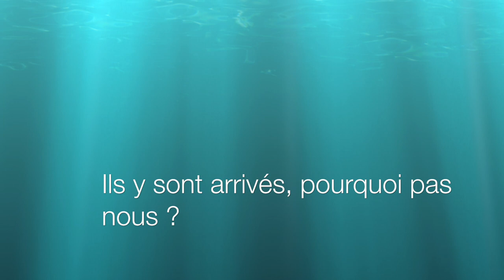OURSE EN TERRE INCONNUE - Ensemble, luttons contre les préjugés !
"Mobilisés contre le racisme et l'antisémitisme"
Ensemble, luttons contre les préjugés !

Durant une semaine, du 3 au 11 octobre 2018, les jeunes accueillis dans le cadre d’une formation portée par Adalea, ont écrit, réalisé  un film sur le thème des préjugés et du racisme.

Le scénario est inspiré d’un phénomène actuel : à cause du réchauffement climatique et de la fonte de la banquise, l’ours blanc ne peut plus rester sur son territoire originel. Il partage donc le territoire du grizzli, ce qui a entrainé l’apparition d’une nouvelle espèce : le prizzli.

Ce film a été réalisé avec l'appui de l'association LE CERCLE de Saint-Brieuc, et soutenu par la DILCRAH (délégation interministérielle à la lutte contre le racisme, l'antisémitisme, et la haine anti-LGBT)